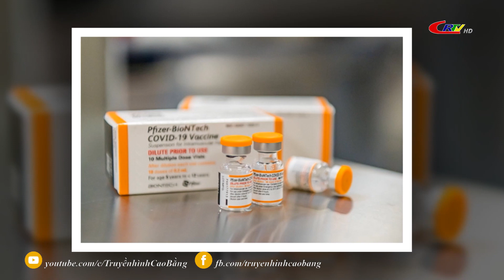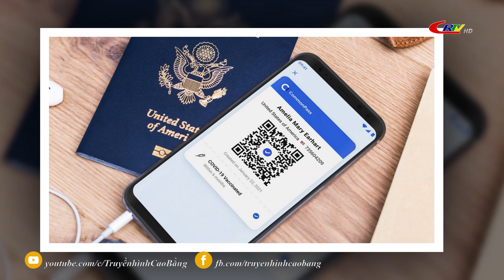Bản tin 16h00 ngày 13/4/2022